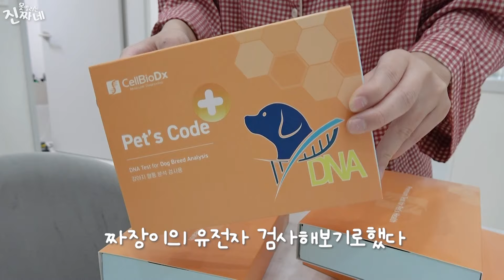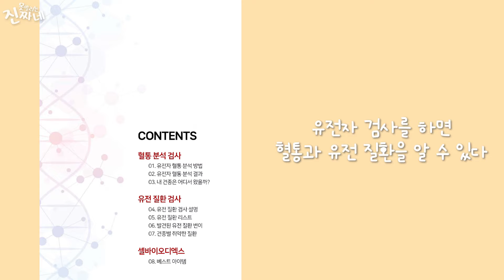숏다리 믹스견..유전자 검사를 해봤습니다..!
🐶짜장이를 소개합니다🐶
✔️ 성별 : 여자
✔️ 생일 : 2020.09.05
✔️ 견종 : 말리노이즈 + 웰시코기 (믹스견)
✔️ 특징 : 말이 많은편, 짜증을 많이 내는편